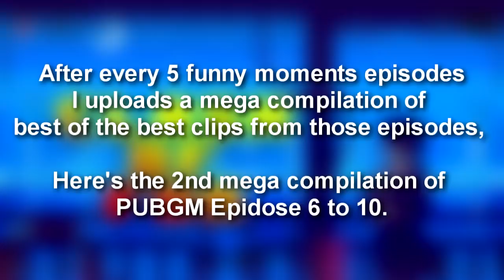BEST PUBG MOBILE FUNNY, EPIC, FUNNY & WTF MOMENTS #2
In this episode of PUBG Mobile Funny Moments with clips of Glitches, Bugs, Fails, funny voice chat, Trolling & win compilation  best of the best clips are selected from episode 6 to 10 altogether.

Thanks to those awesome people who sent me their clips/ gave me permission to use their clips.

Follow me